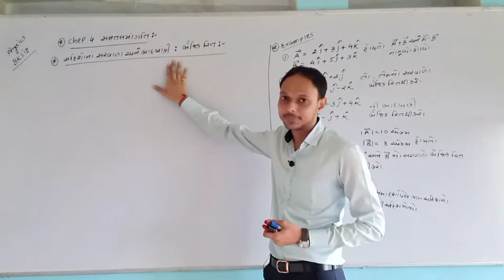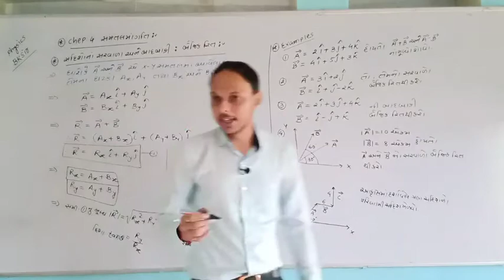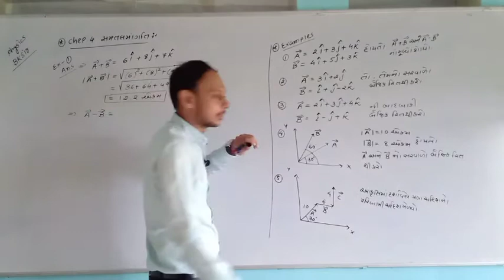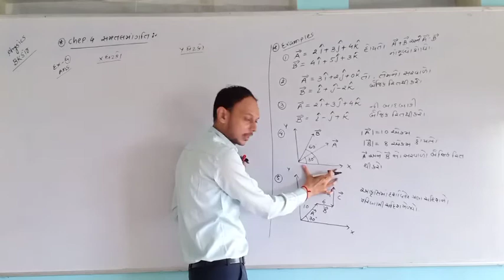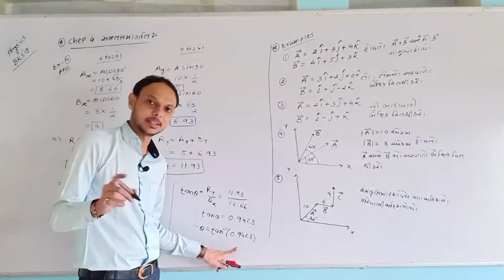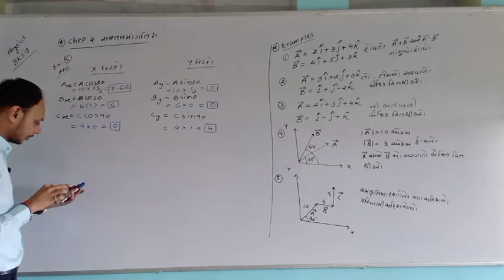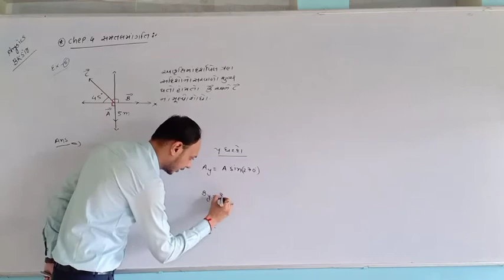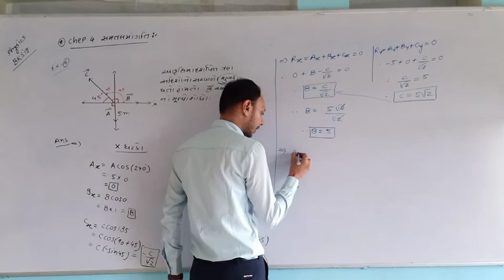STD-11 PHYSICS || CHEP-4 MOTION IN A PLANE || LEC-8